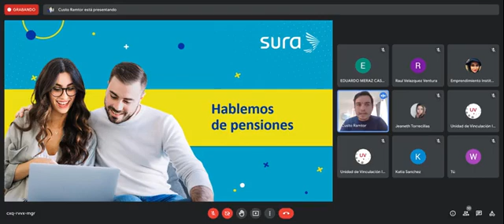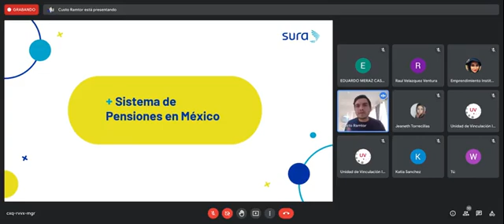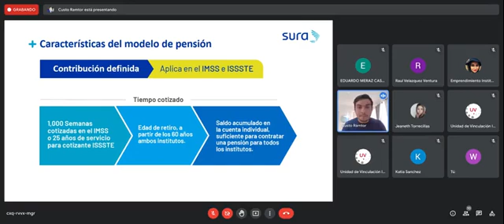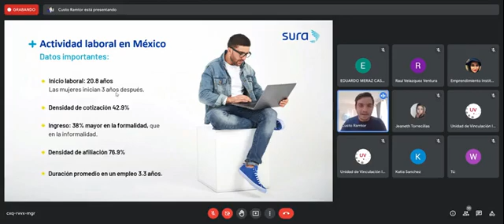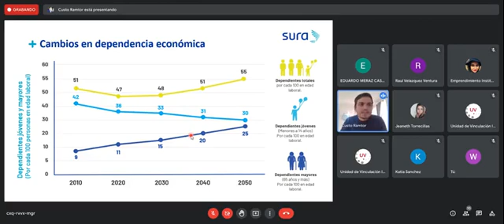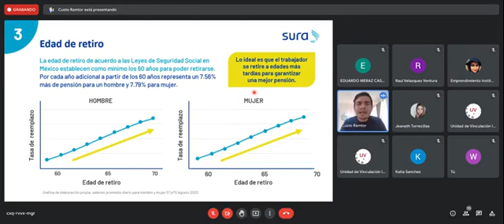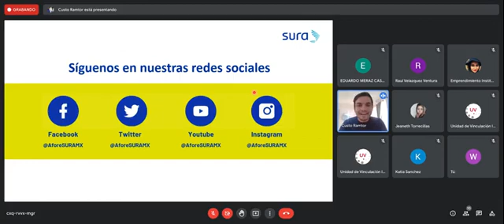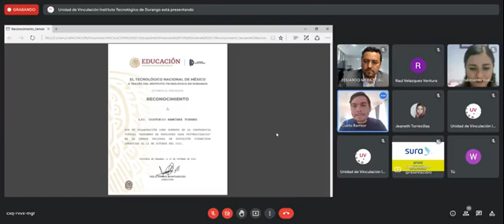Hablemos de Pensiones para universitarios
Afore SURA
Tema: Retiro